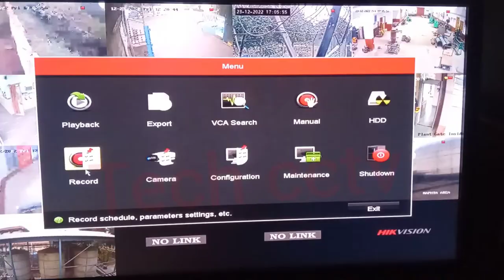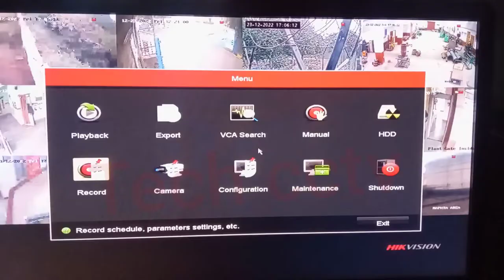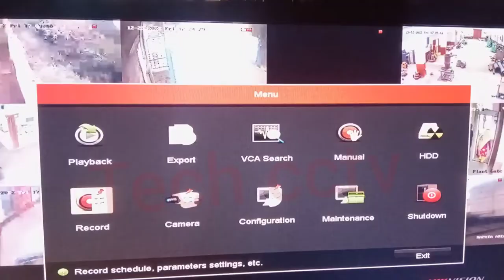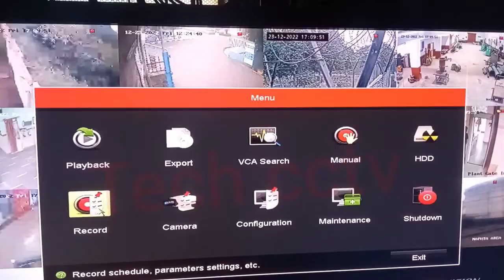CCTV Camera Blurry Image || Live View Blur Picture Solution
Thank You so Watching this video

Hivision Camera Installation and configuration or faults solution video

CP-Plus  Camera Installation and Configuration or Faults solution video

Cambium Radio Wireless Network Configuration

Your Query -